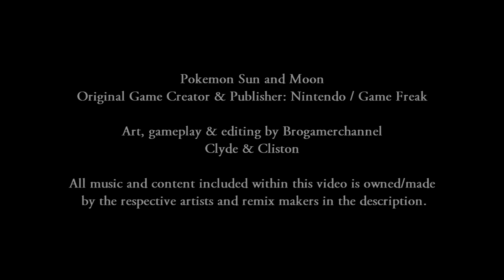Pokemon Sun and Moon: Ash Vs Ash (Flying Type Vs Fire Type)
Pokemon Multiverse Episode 173:  Ash Vs Ash (Flying Type Vs Fire Type)
Video Type: Pokémon Gameplay, pokemon fanmade battle, Pokemon Custom Battle, Pokemon Crossover, Inspired Death Battle

Match Information:
Pokemon Trainer Ash Ketchum (From Pokemon Anime)
Ash Charizard, Ash Infernape, Ash Torkoal, Ash Litten, Ash Pignite, Ash Quilava

Ash Talonflame, Ash Hawlucha, Ash Noctowl, Ash Staraptor, Ash Swellow, Unfezant